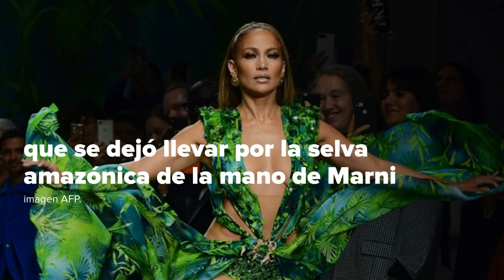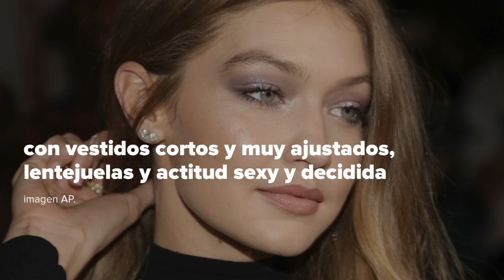Jennifer Lopez revive su icónico vestido verde Versace en Milán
Jennifer Lopez usa el modelo que vistió en los Grammy del 2000 y demuestra su poder en una sala al borde de la histeria